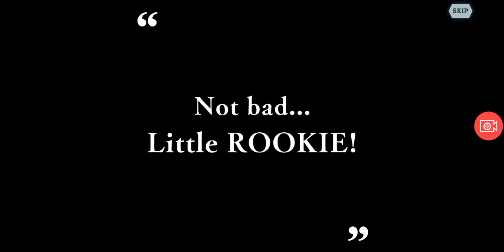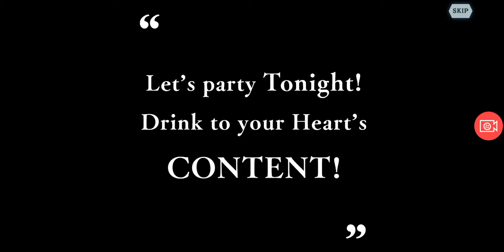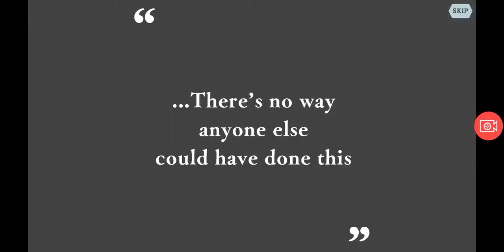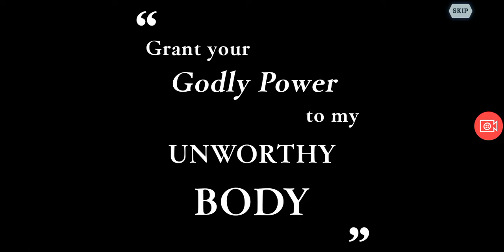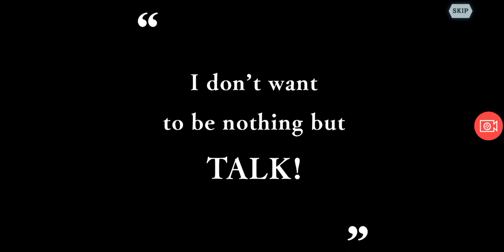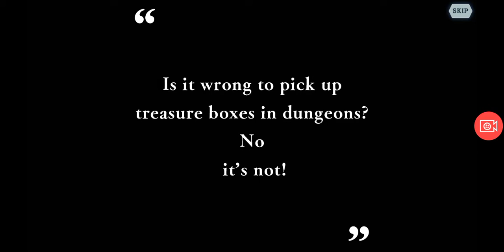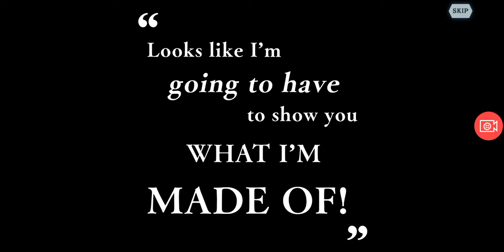Danmachi Memoria Freese - Danmachi x Goblin Slayer Gacha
Mobile game "Is It Wrong to Try to Pick Up Girls in a Dungeon?: MEMORIA FREESE"!

Memoria Freese transports you to the world of Orario where you can build your own powerful team to battle through a sprawling dungeon! Play in a dynamic timeline that changes everything from environments to character dialogue depending on the time of day you play!